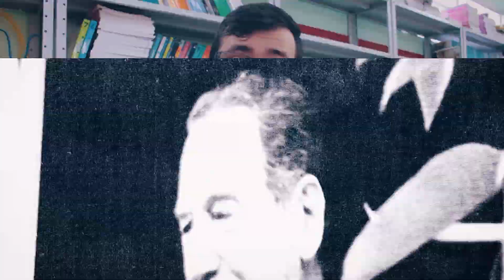Vargas x Perón, semelhanças e diferenças de dois presidentes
Vargas x Perón, o que você sabe sobre eles?

Getúlio Vargas e Juan Perón têm muito em comum, assim como diferenças. Esses dois, que governaram Brasil e Argentina, que implantaram ditaduras em seus países, deixaram marcas profundas, positivas e negativas, ainda que um deles tenha fundado um movimento que dura até hoje!

⭐ Dica de livros

História da América Latina: a América Latina Após 1930: Argentina, Uruguai, Paraguai e Brasil
Leslie Bethell (org.)

Perón e o Peronismo

* Argentina e peronismo, Charles River Editors
* Eva Perón, Alicia Dujovne Ortiz

Getúlio Vargas

Getúlio 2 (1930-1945), Lira Neto
Getúlio Vargas, Boris Fausto
Brasil: de Getúlio a Castello (1930-64), Thomas E. Skidmore

⭐ Se quiser ajudar a manter nossos projetos, você pode ser um apoiador!